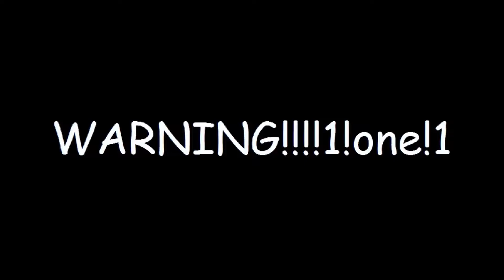Agrarian Skies - Run 1 Episode 15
Moar Wizarding, Steve! I spend this episode getting infusion rolling, an Alchemy Golem to help out, work on Silverwood wands for Xavier and I, and even make a super creepy Sanguine Helmet at the end to compliment my Blood Armor! Enjoy!